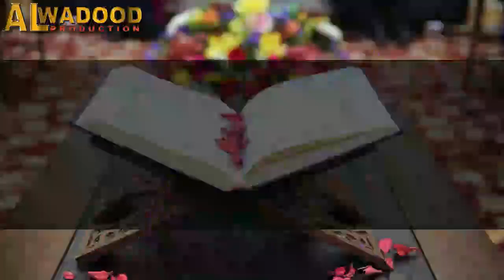GEEBAT┇ Powerful Short Reminder ┇ Allah-The Only Helper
✔️Topic : GEEBAT
✔️SPEAKER :
✔️Presenter :AlWadoodProduction
✔️Edited by : Azaan Saif